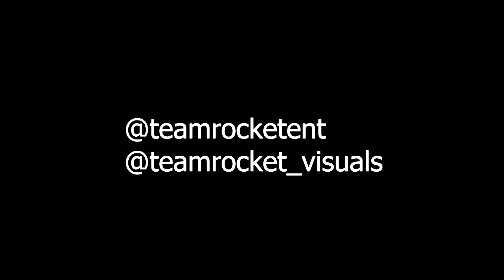Yeat - Rollin ( Dance Video )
Follow @TeamRocketEnt @TeamRocket_visuals